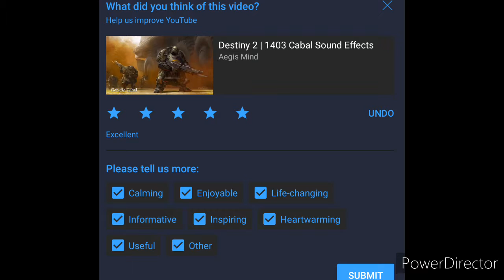cabal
idek what this is